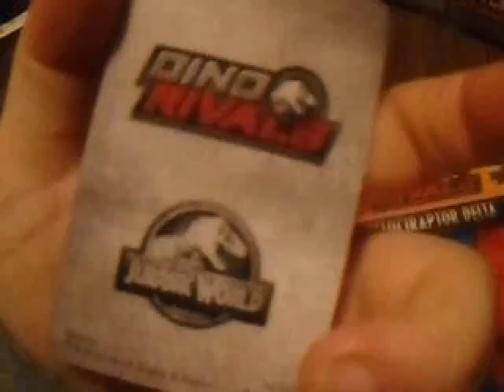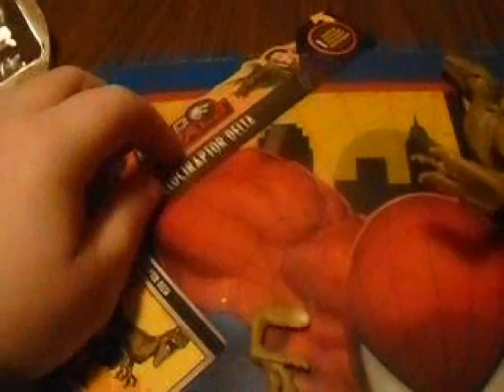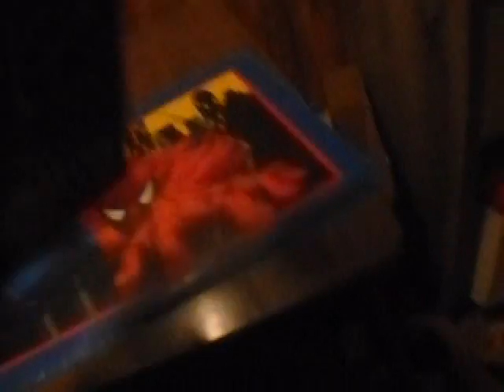Vlogmas 25: Time for Party Ham & I Shoveling Snow with JoJo Siwa 2019